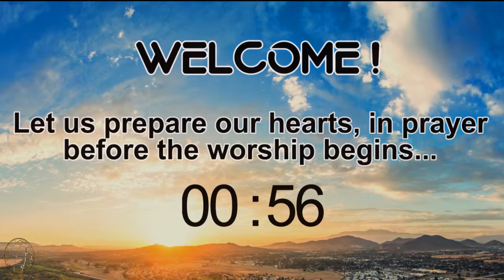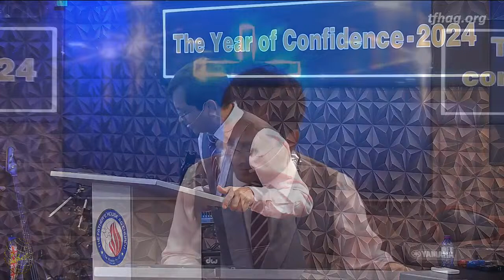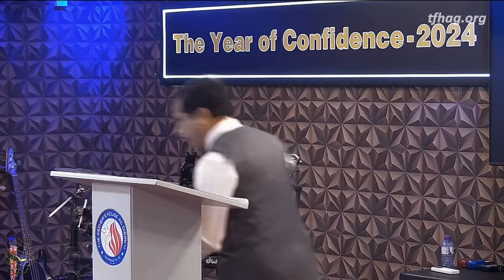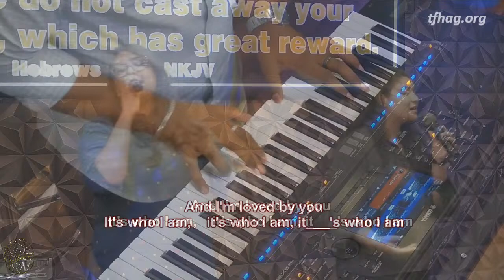14 - Day Annual Prayer & Fasting - Day 2, TFHAG Bahrain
The Father's House AG Church, Bahrain